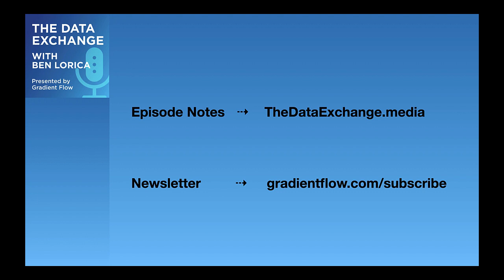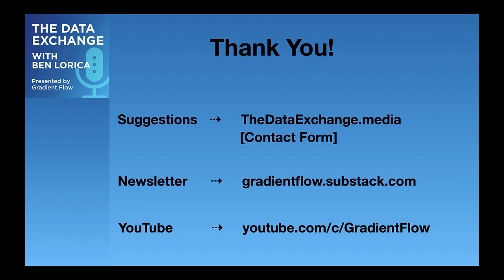Data Exchange Podcast (Episode 58): Ira Cohen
Ira and I have a shared interest in business intelligence software and other tools for analysts.